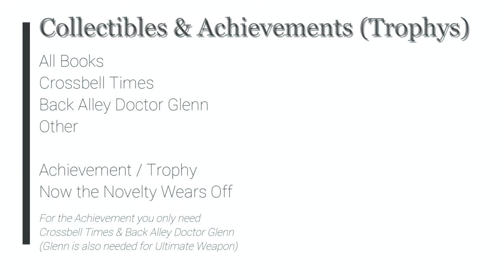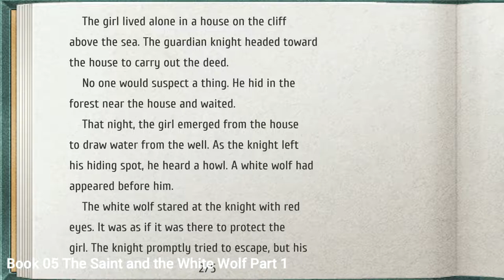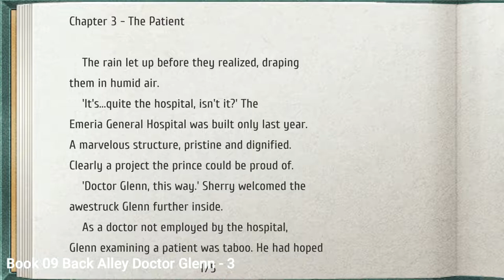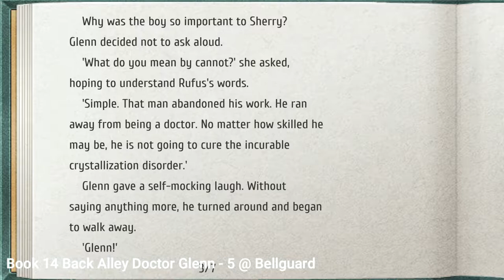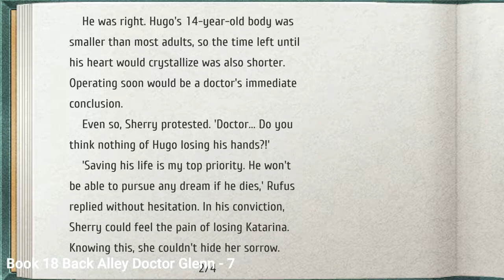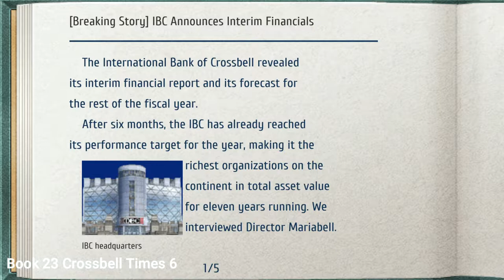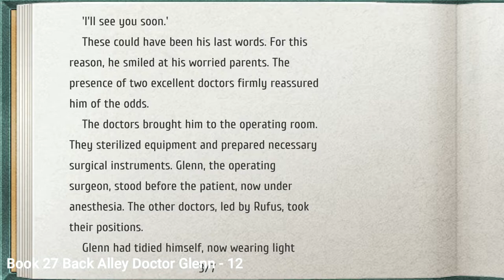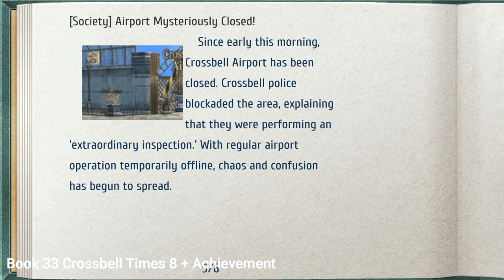TLoH Trails from Zero - Books: Back Alley Doctor Glenn & Crossbell Times [Now the Novelty Wears Off]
The Legend of Heroes: Trails from Zero - All Books (Back Alley Doctor Glenn & Crossbell Times [Now the Novelty Wears Off])

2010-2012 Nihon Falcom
2020 Englisch patch by Geofront